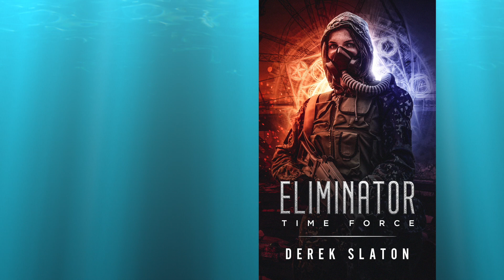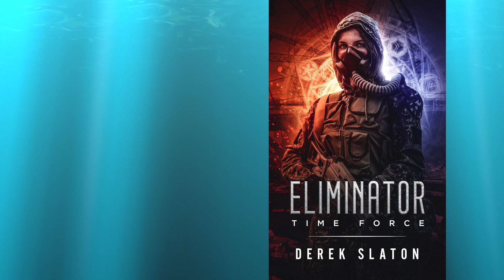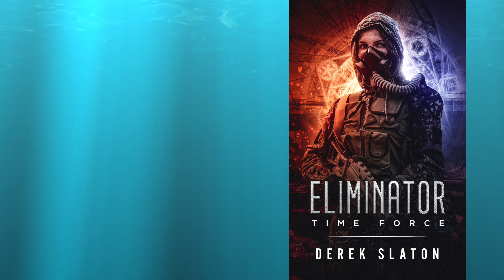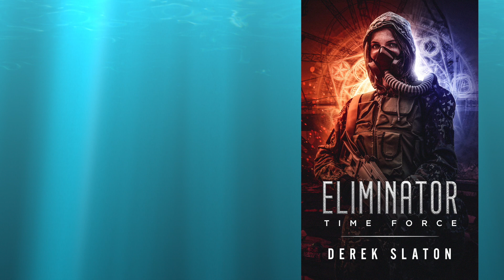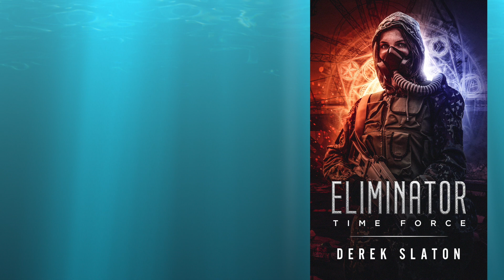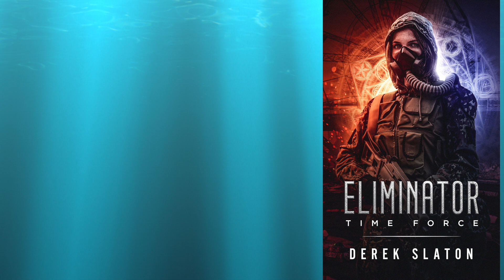Eliminator Time Force - pt. 1 (Full Sci-Fi Time Travel Audiobook)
The first part of the action packed, time travel adventure is here!

Future Presidents are being murdered, and only a time traveling assassin can save them!

Artemis is a member of the elite Eliminator Time Force, a team that has spent the last 80 years protecting the nation from a dystopian future.  During her routine scans, she discovers a grim plot to deprive the country of its future leaders.  With few options at her disposal, she reluctantly partners with a hard-nosed detective who is skeptical of her implausible story.